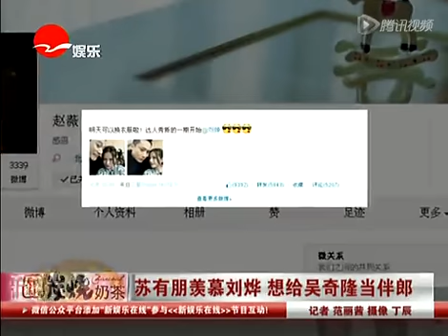苏有朋羡慕刘烨 想给吴奇隆当伴郎